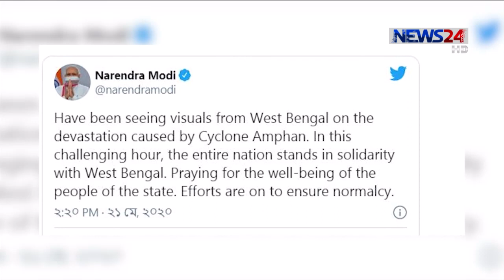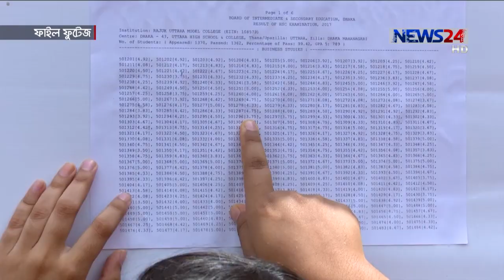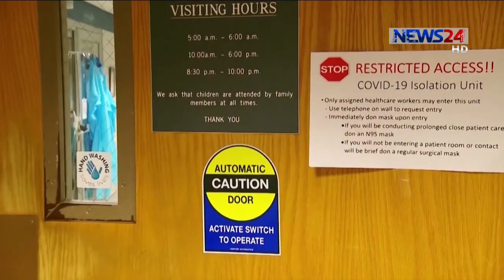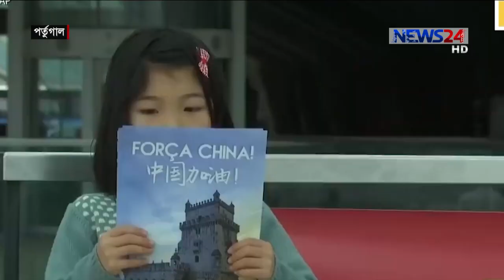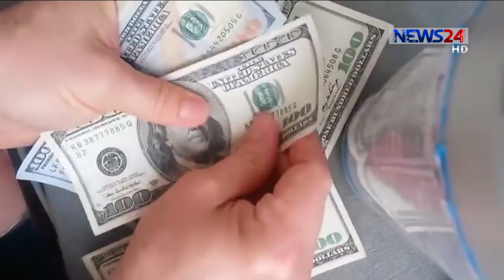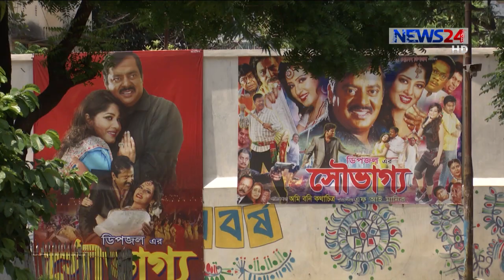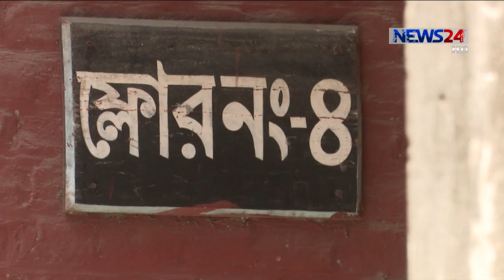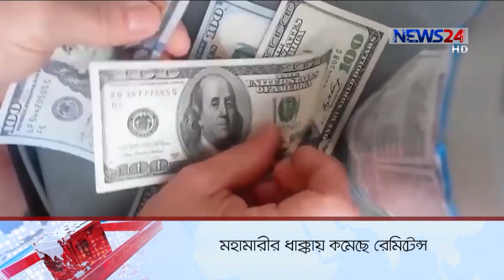NEWS24 রাতের সংবাদ at 1am News on 22nd May, 2020 on News24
1am News on 220520 on NEWS24.

On Aired on NEWS24 on 22nd May, 2020
Our other Youtube channels :
News24 Official Address:
NEWS24
371/A
Bashundhara Road
Block – D
Bashundhara Residential Area
Dhaka - 1229